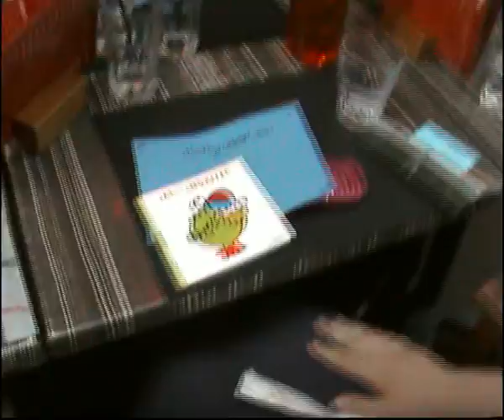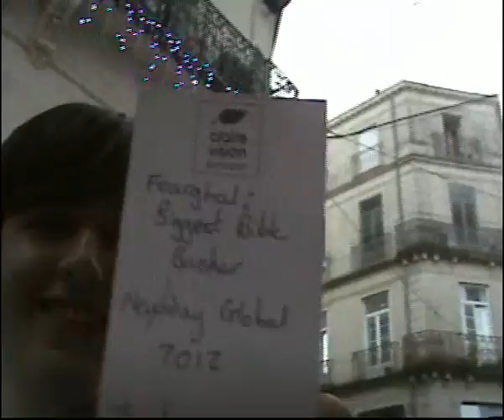Awards Ceremony (Newday Global 2012, Montpellier)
Throughout the week, Jess and Harry kept this plan a secret from (most of) us!